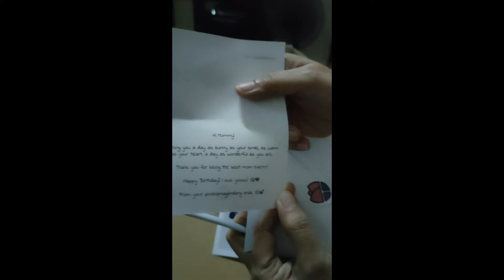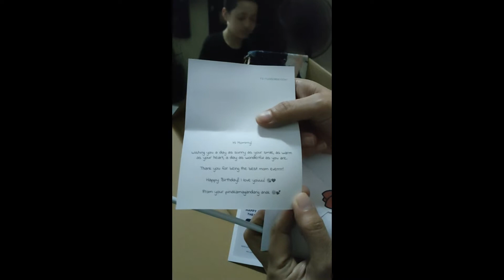Happy 57th Birthday Mommy Ruth!